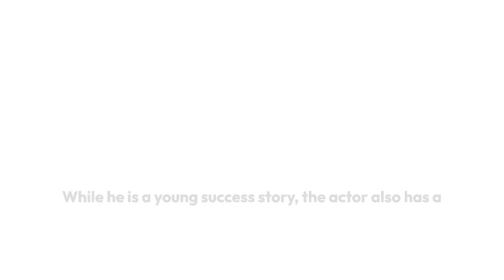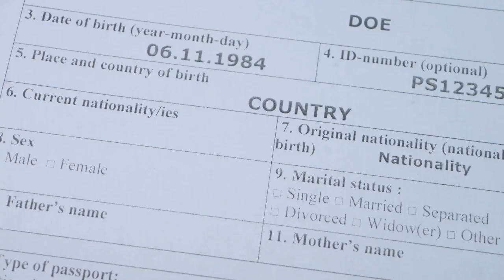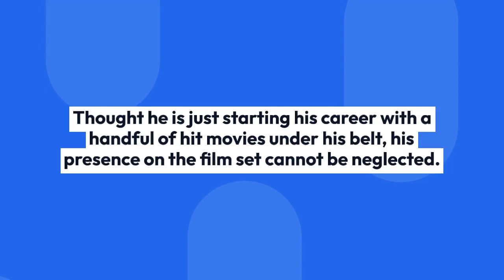Keean Johnson Girlfriend, Gay, Parents, Net Worth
Balancing life between his passion for dance, music, photography, and acting, Keean Johnson went onto follow acting as his primary career.

With more than 300 Broadway shows to his name, the youngster made his move to Chicago in 2010 for his first major on-stage event. During the same, Claire Simon - acting director - spotted his capacity and motivated him to make a move to Los Angeles to study acting.

Doing the same, Keean landed his first significant role in the series Spooksville in 2013. Furthermore, he was nominated for Best Performance in TV Series by a Young Actor in 2014.

Keean Johnson is enjoying life, whether it be on the screen or off the screen. While he is a young success story, the actor also has a perfect girlfriend in 37-year-old Sofia Boutella, which takes the gay rumors out of the picture.